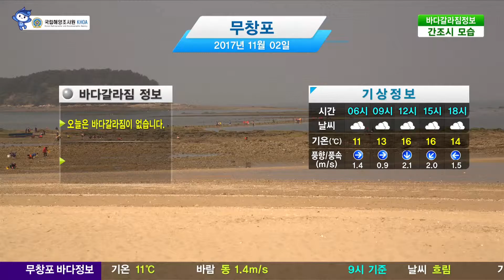[무창포 바다갈라짐 정보] 11월 2일 오늘은 바다갈라짐이 없습니다. / 해양예보 On바다 (12시기준)